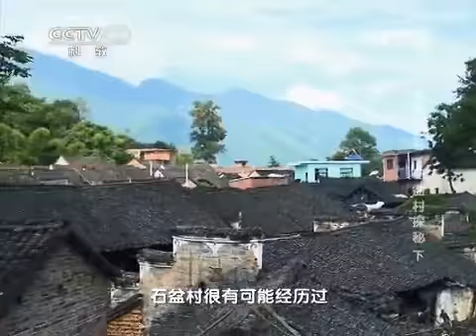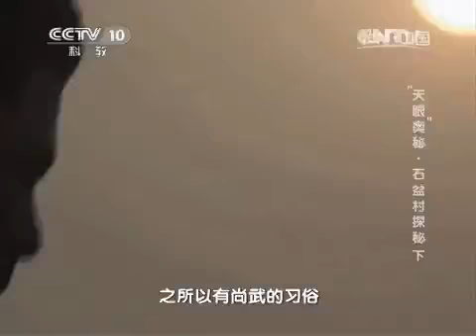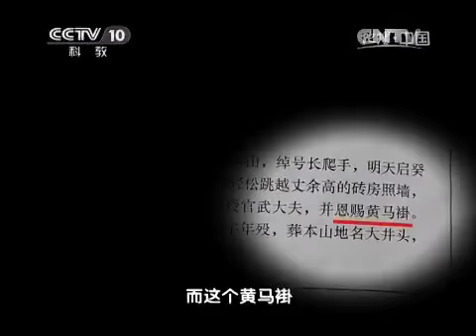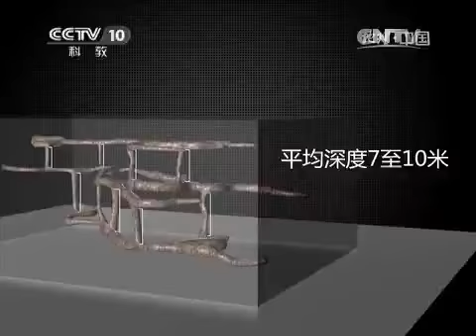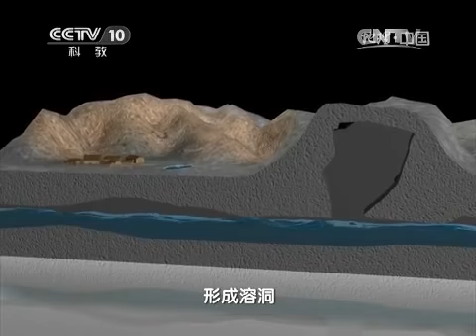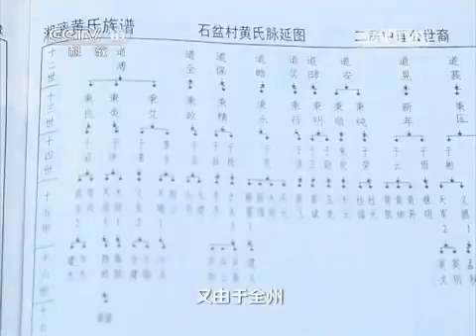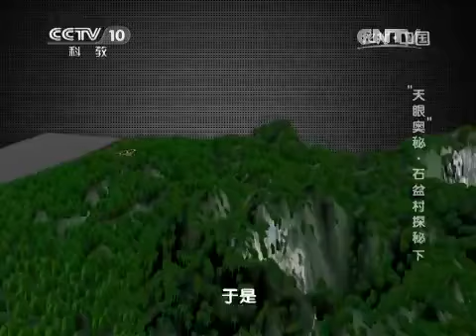20150425 地理中国 “天眼”奥秘·石盆村探秘（下）